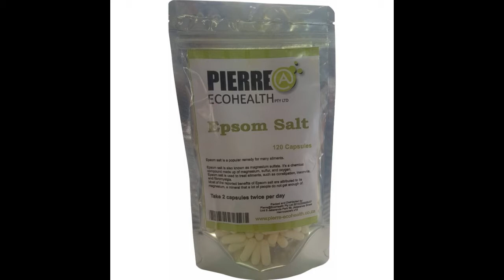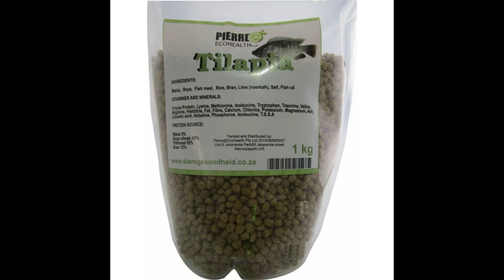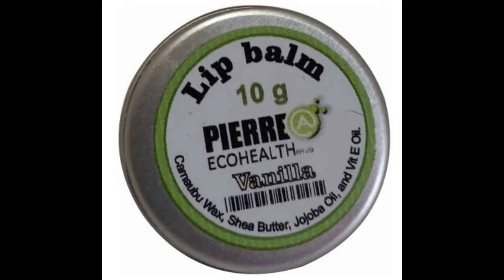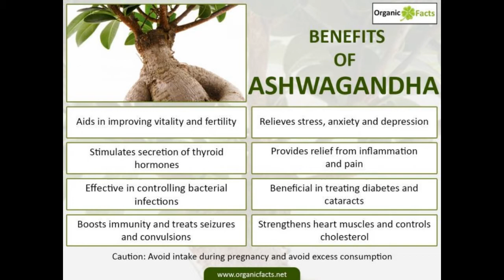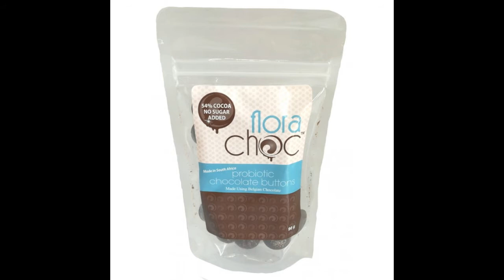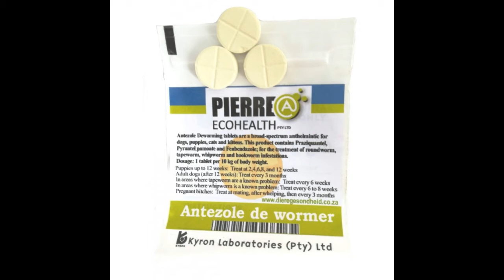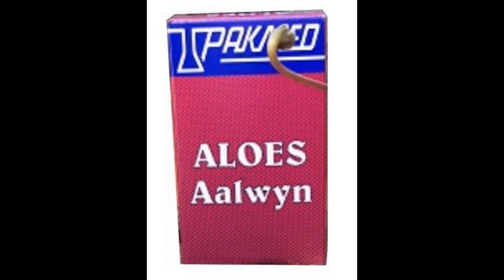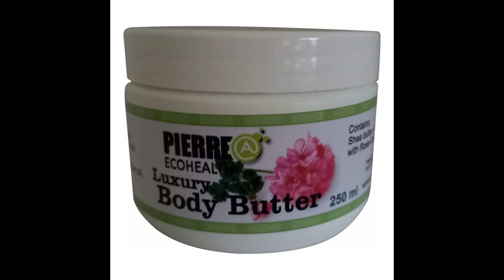MARIETJIE LOBB gesels oor haar ECOHEALTH depot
Marietjie gesels met Margaret oor haar Ecohealth Depot